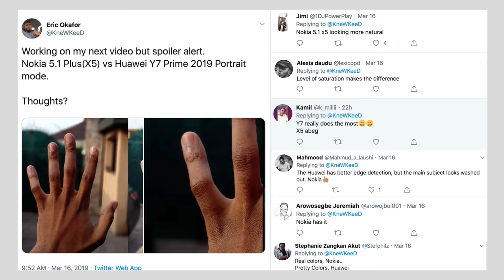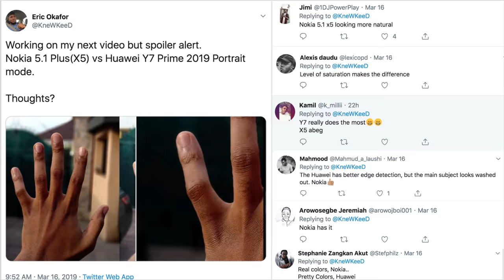Nokia 5.1 Plus (X5) Vs Huawei Y7 Prime 2019 Camera Comparison Review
Nokia 5.1 Plus (X5) vs Huawei Y7 Prime 2019 Photo, Audio and Video Comparison Review. If you love mobile photography and videography or vlogging, this should help you decide which to buy between them.